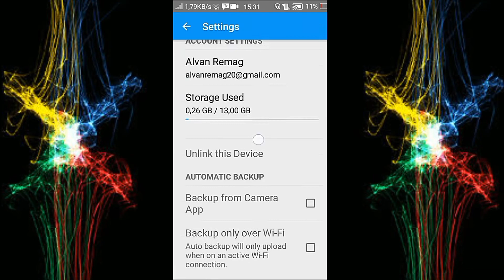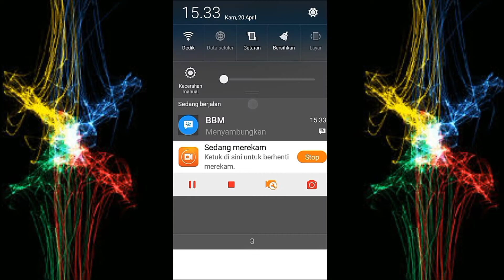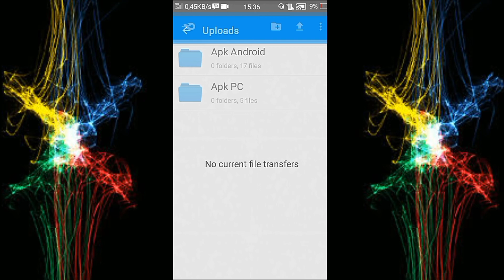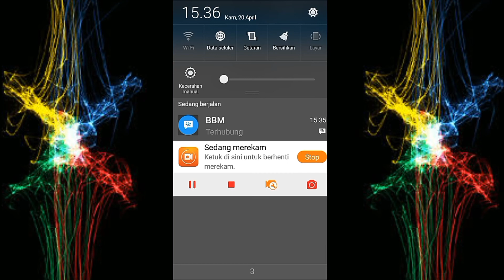CARA MENGGUNAKAN APLIKASI MEDIA FIRE UNTUK MENYIMPAN DAN BERBAGI FILE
Assalamu’alaikum Wr.WB